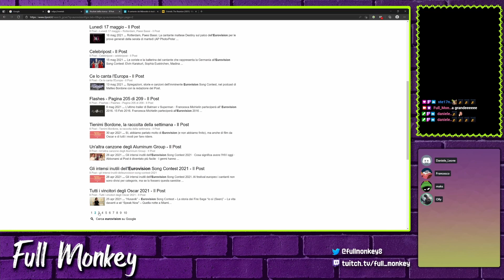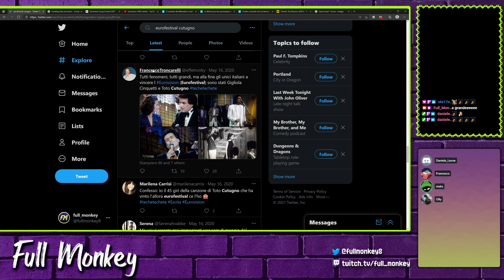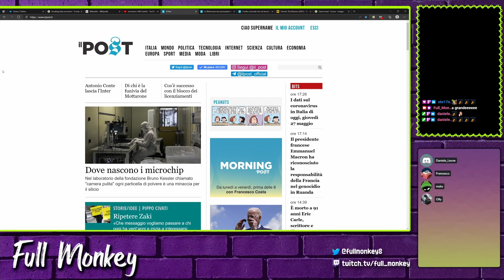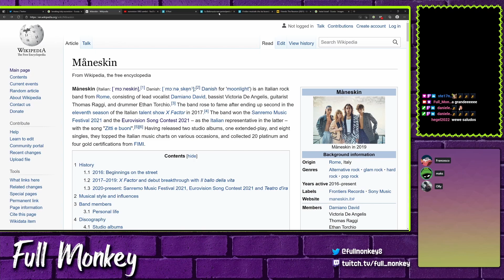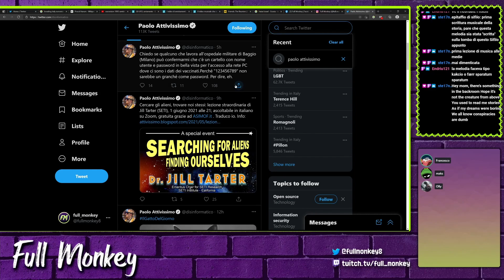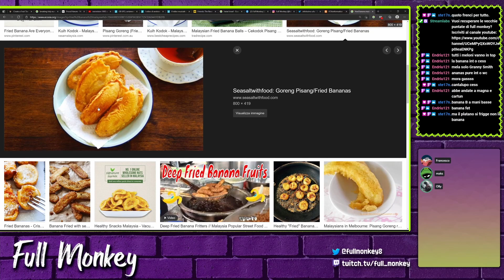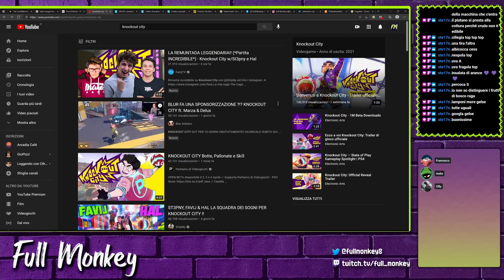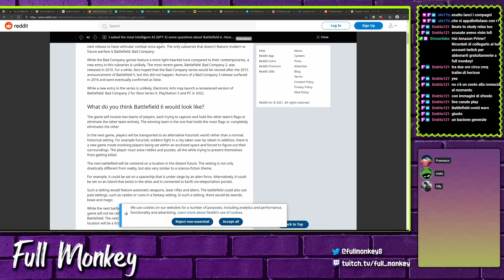Di Eurovision, blink-182 e UFOlogie - Monkey Special, Episode 5